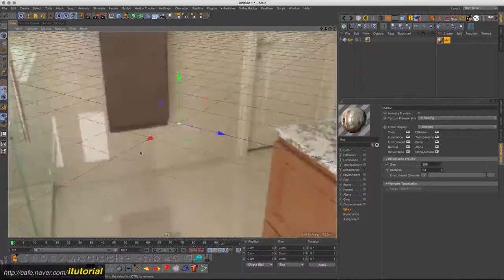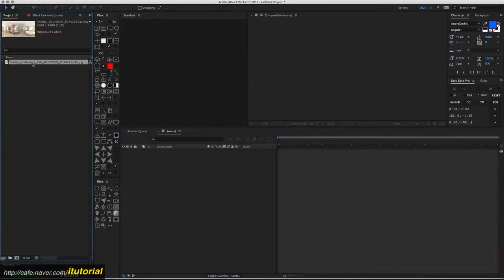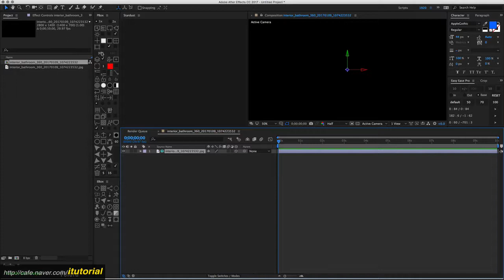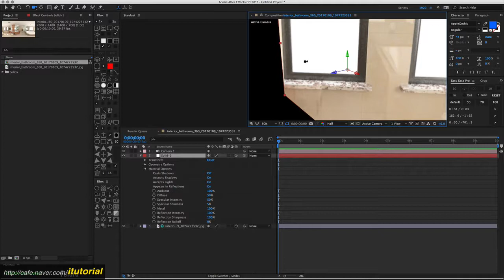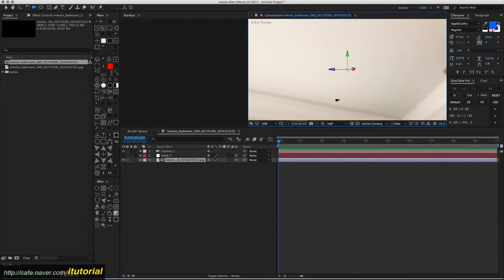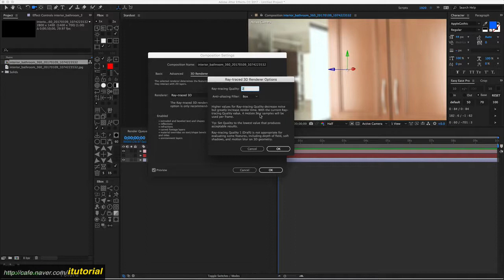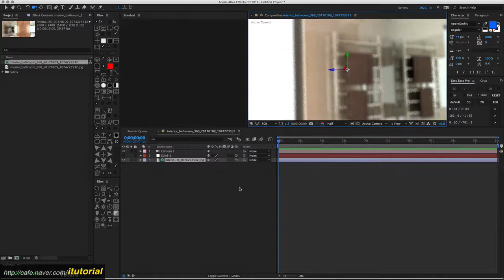AE - Environment Layer